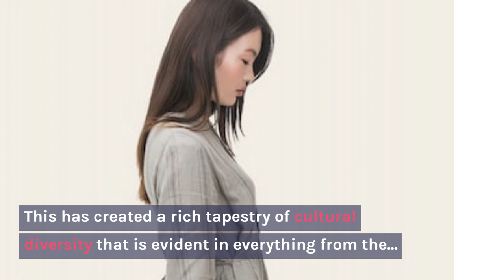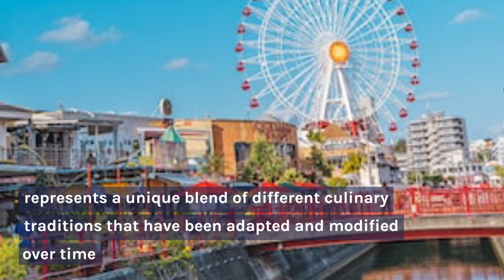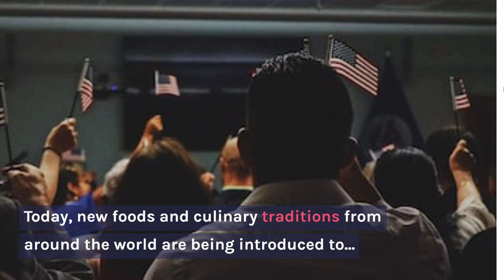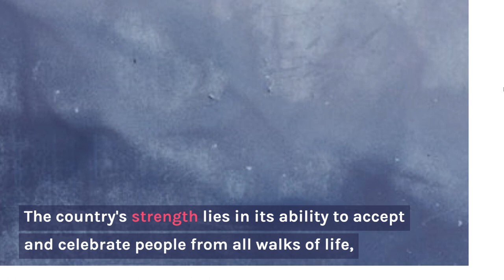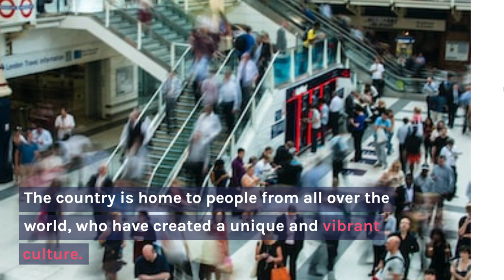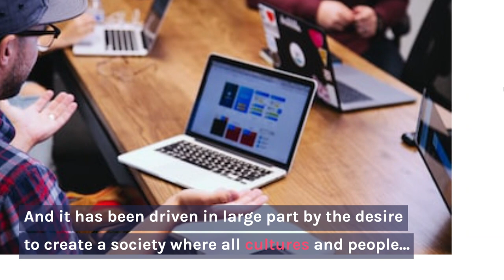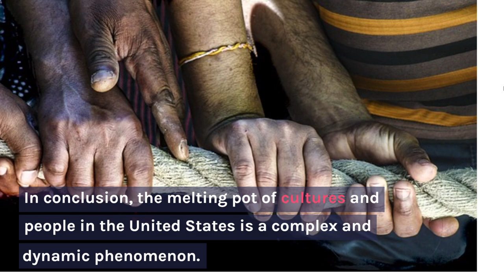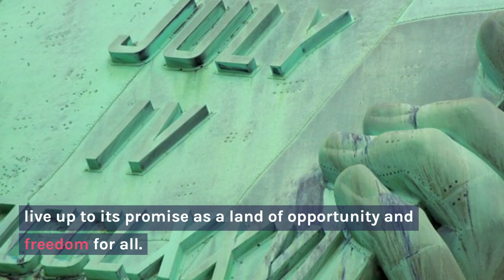The Melting Pot of Cultures and People in the United States: Celebrating Diversity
The United States is a country that is truly unique in its diversity. The blending of cultures and people from all over the world has created a society that is rich in history, food, and diversity. Join us as we explore the fascinating and dynamic phenomenon of the melting pot of cultures and people in the United States, and celebrate the diversity that makes America great.